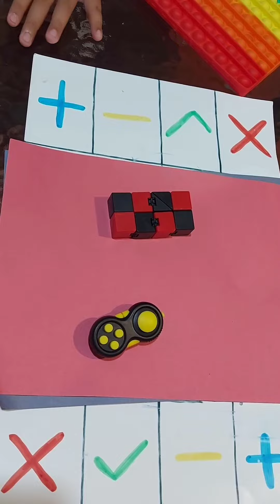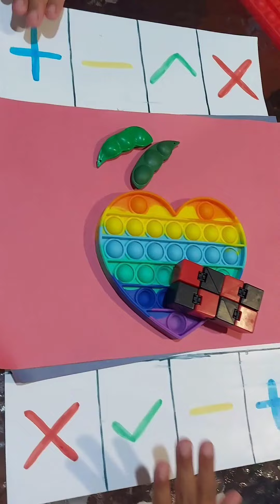Pop it ❤Fidget Toys Trading ❤ ポップイットのおもちゃ交換ゲーム🎲팝잇 popit プッシュポップ pushpop फिजेट खिलौने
How to trading Fidget toys☘
フィジェットトイの交換の仕方です❤